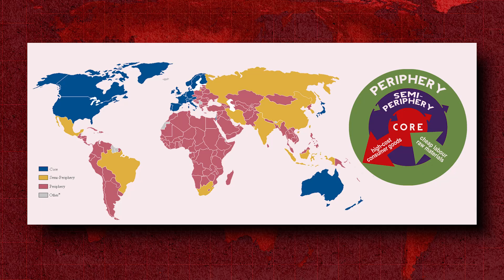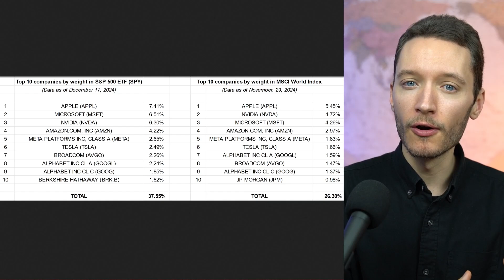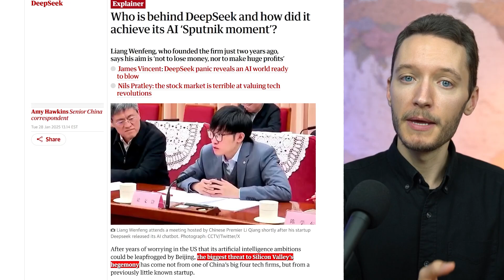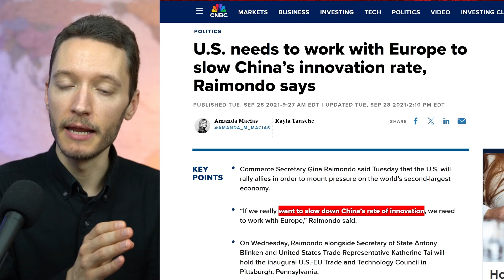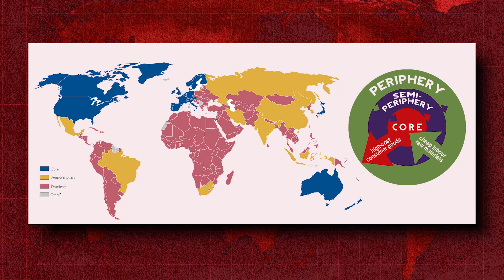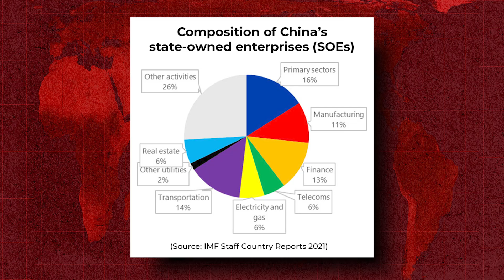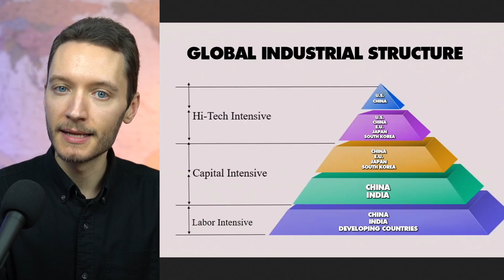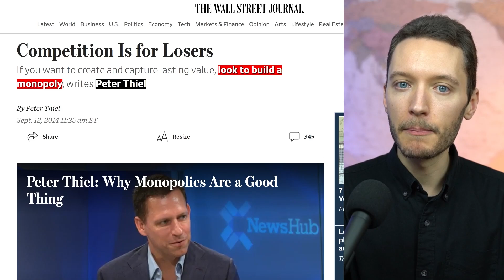Ben Norton: DeepSeek R1 disrupts the imperialist global division of labour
Ben Norton of @GeopoliticalEconomyReport speaks at our webinar 'DeepSeek and the challenge to US technological hegemony'.

In January, the Chinese tech startup DeepSeek stunned the world with the release of its R1 artificial intelligence model, which outperforms its major US-based competitors, at a fraction of the cost of development, requiring orders of magnitude less energy, and not relying on the latest and greatest semiconductors. The model is fully open source, and has been made available for free worldwide.

The release of DeepSeek R1 led to an unprecedented drop in share price for several US tech giants, most notably chip-maker Nvidia, which has been attracting enormous investment on the premise that the future of AI relies on faster and better semiconductors.

Just a few weeks earlier, the Chinese mobile app RedNote (Xiaohongshu / Little Red Book) unexpectedly gained a substantial user base in the US in the days running up to the Biden administration's TikTok ban (which has since been suspended by Trump). The sudden appearance of millions of US users on RedNote led to an unprecedented cultural exchange between particularly young people in China and the US – in spite of the best efforts of the US government to prevent such exchanges.

In this rapidly-changing technology landscape, our webinar addressed questions such as:

- Is the release of DeepSeek's R1 model a "Sputnik moment", as it has been described?
- Are we witnessing the decline of US technological hegemony?
- Why has DeepSeek had such a profound impact on the US tech market?
- Has Biden's "chip war" with China been a failure?
- Can AI be a public good, or is it destined simply to generate profits for Big Tech?
- Is China's socialist market economy outperforming Western neoliberalism?
- In what way is China's approach to AI different to that of the US?
- What is China's Global AI Initiative?
- How are Chinese technologies such as RedNote and DeepSeek impacting perceptions of China?

Speakers:

- Michael Roberts (Marxist economist and blogger)
- Li Jingjing (Journalist and broadcaster, CGTN)
- Ben Norton (China-based broadcaster and geopolitical analyst)
- KJ Noh (journalist, political analyst and peace activist)
- Alan Freeman (Economist, co-director of the Geopolitical Economy Research Group)
- Gary Wilson (Author, War and Lenin in the 21st Century)
- Ali Al-Assam (Managing Director of the NewsSocial Cooperative)
- Radhika Desai (Convenor, International Manifesto Group)